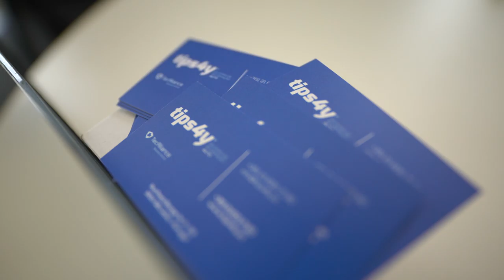Free Stock Footage